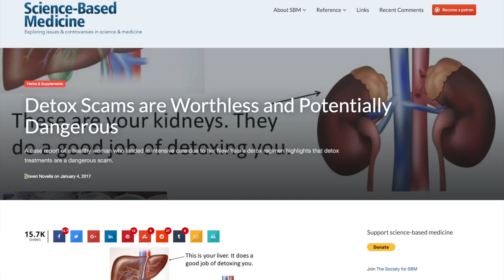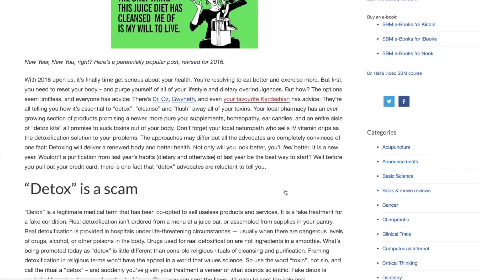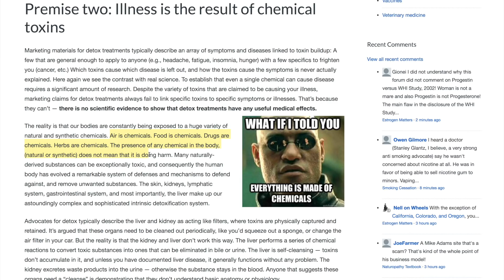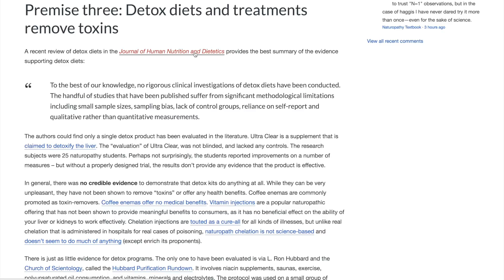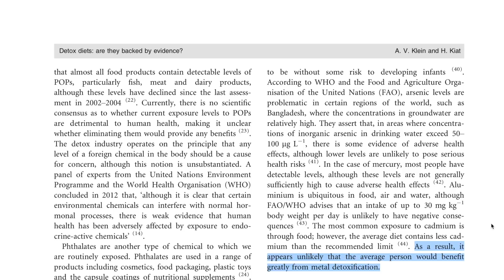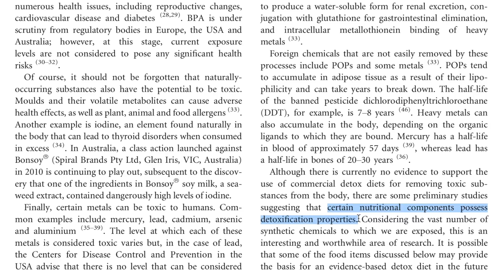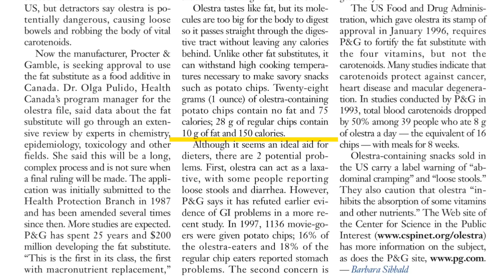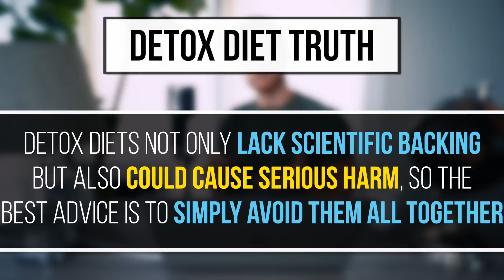Do Detox Diets Work For Fat Loss & Health? (What The Science Says)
1. Trying one of my training programs